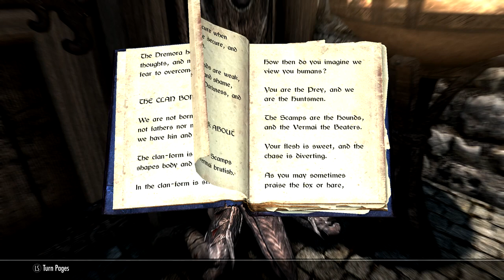Skyrim SE [Modded] Journey To Jorrvaskr Ep.7